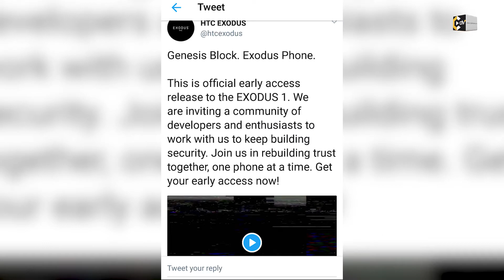Crypto News Update: HTC Exodus Launches Blockchain Smartphone - Exodus 1 and More!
Watch the latest happenings in the Crypto Space.

BTC: 1BdDUtLBddyeqBGY2YkwqpP2cXSMUoNXX3
BCH: qqpv7xrgq8qz0sulafnvkavs6lls65vcsuk7g77dqx